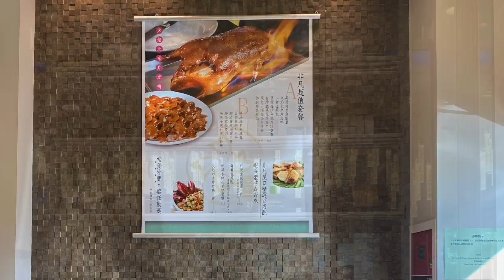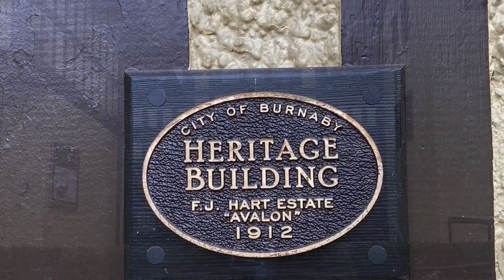🦋Hart House Restaurant, Vancouver BC, Canada